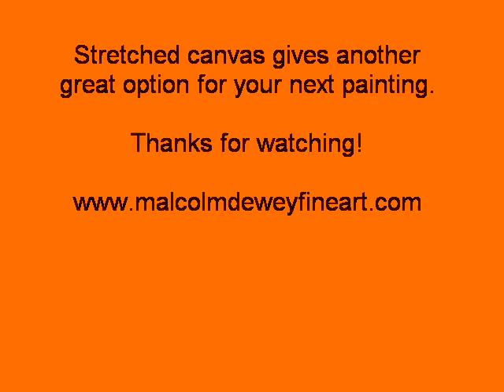What Kinds of Canvas To Use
Know the different types of popular stretched canvases. How stretcher frames are put together and why good quality canvases are important.

For more tips and techniques for oil painting visit

Join me for an online art workshop for landscape painting